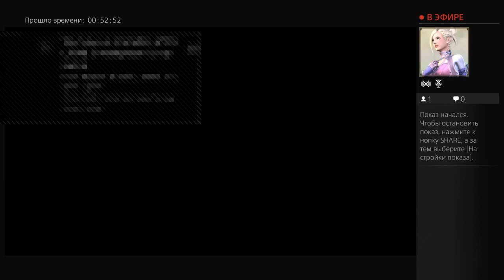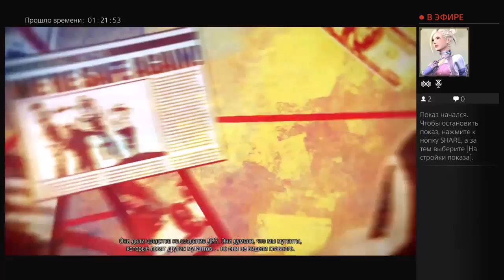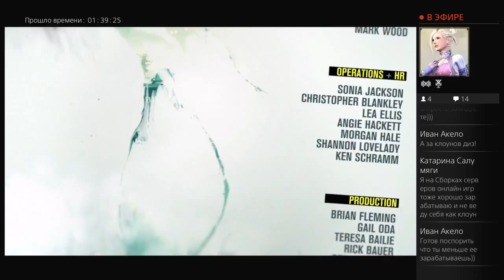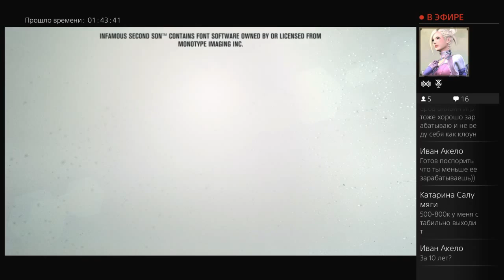Infamous Second Son Прохождение Часть 9 Финальная битва